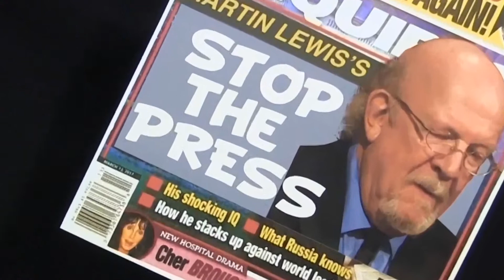Stop the Press by Martin Lewis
This is Stop the Press, a headline prediction with a supermarket tabloid like the Globe, or the National Enquirer.

You hand a sealed envelope, containing a prediction, to a bystander. A page from the tabloid is torn into pieces and a spectator selects one of the pieces. Headlines on other pieces are all shown to be different. The spectator gets to choose a headline from either side of the piece they chose. Your prediction is opened and proved correct.

It's a great audience participation piece, and an excellent medium for topical humor. It's at home in the largest of theaters, yet plays perfectly in even the most intimate of close-up settings. No complicated gimmicks, sleights, or calculations involved.

Need I add that it packs small plays big, easy to reset, and the effect? Well, the effect on an audience is remarkable. Al Koran closed with it, and it's been used by such notables as Dunninger, David Berglas, and Max Maven.

IT'S THE BEST FAKE NEWS EVER!